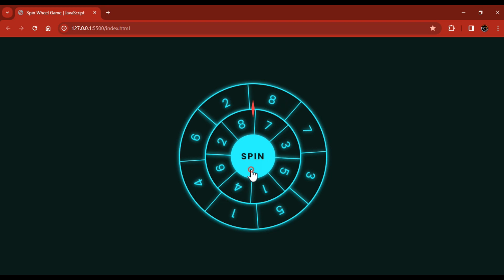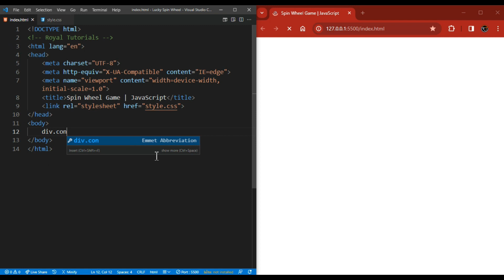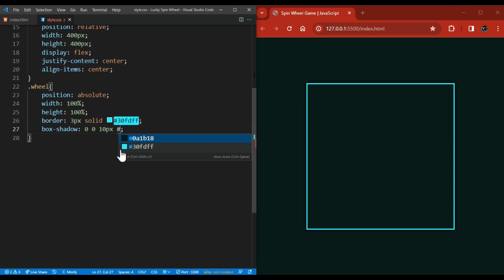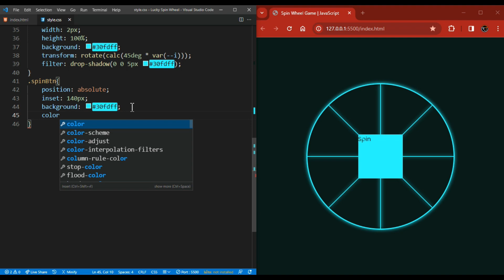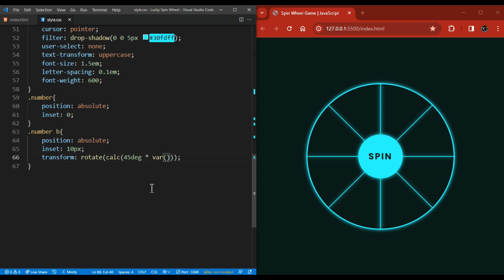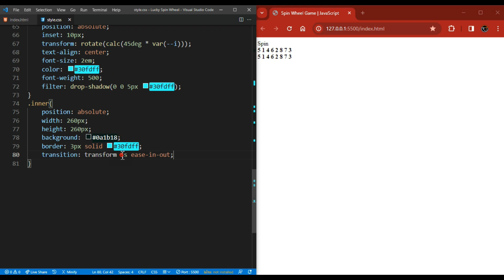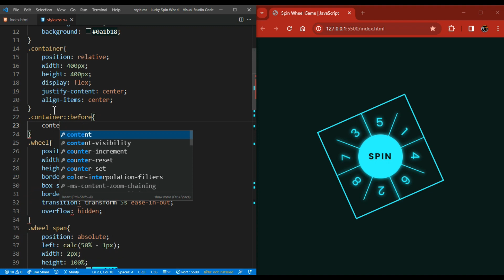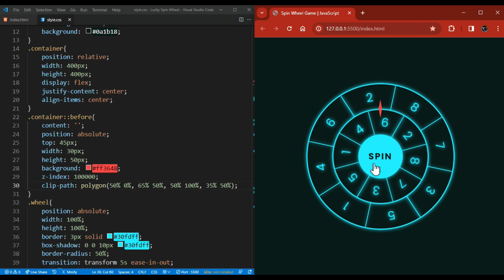How to Make Spin Wheel using HTML CSS & JAVASCRIPT | Lucky Spinning Wheel Game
-TIMESTAMPS-
0:00 - Intro
0:10 - Preview
02:13- HTML Elements
02:17- General Styling
02:41- Adding background color
02:51- Further CSS Styling
08:00- JavaScript
12:16- Thank you for watching